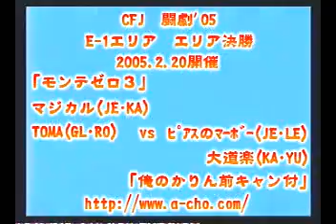CFE (06) - Monte Zero 3 (1P) vs. Ore no Zen Ken Mura (2P)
Capcom Fighting Evolution A-Cho SBO3 Qualifiers:

Monte Zero 3: Magical (Jedah/Karin), TOMA (Guile/Rose)
vs.
Ore no Zen Ken Mura: Piaso no Maaboo (Jedah/Leo), Daidou Raku (Karin/Yun)